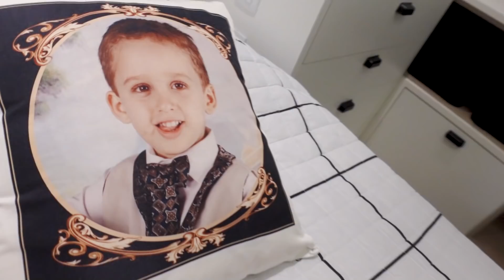ANTES E DEPOIS NO QUARTO DO PAULINHO E TOQUINHO - Paulinho e Toquinho Family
Venham ver o antes e depois do quaro do Paulinho e Toquinho na casa nova.